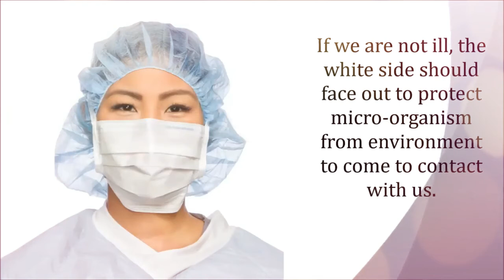How to Put on a Medical Mask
Surgical Mask : How To CORRECTLY Wear + Remove!
Here are some step-by-step instructions for wearing a surgical mask correctly :

Clean your hands with soap and water, or hand sanitiser, before touching the mask
Hold the mask with the stiff bendable strip on top, and the coloured side facing outwards.

How To Remove A Surgical Mask Correctly
After use, the mask will be dirty / contaminated and must be removed and disposed of properly.

So please follow these instructions, to avoid infecting yourself while removing your mask :

AVOID touching the front of the mask, because it is contaminated. Only touch the ear loops / ear ties / ear bands.
If the surgical mask has ear loops – hold and unhook both ear loops and gently lift the mask away from your face.
If the surgical mask has ties – untie the bottom bow first, followed by the top bow, before pulling the mask away from your face
If the surgical mask has elastic bands – lift the bottom strap over your head first, and then pull the top strap over your head
Holding the mask only by the ear loops / ear ties / ear bands, dispose of the mask in the trash.
Clean your hands with soap and water, or hand sanitiser again, before touching anything else.
If the surgical mask has ear loops – hold the mask by the ear loops, and place a loop around each ear.
If the surgical mask has ties – bring the mask to your nose and place the ties over the crown of your head, and secure by tying them in a bow.
If the surgical mask has elastic bands – bring the mask to your nose and pull the top band over your head and let it rest on the crown of your head, and then pull the bottom strap over your head and let it rest on the nape of your neck.
Mould or pinch the nose strip to conform to the shape of your nose.
Pull the bottom of the surgical mask over your mouth and chin.